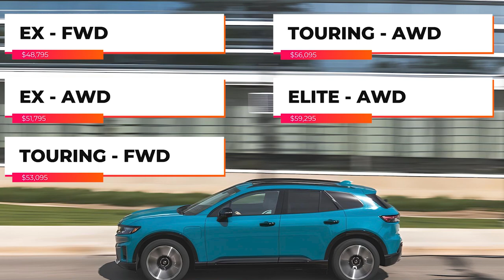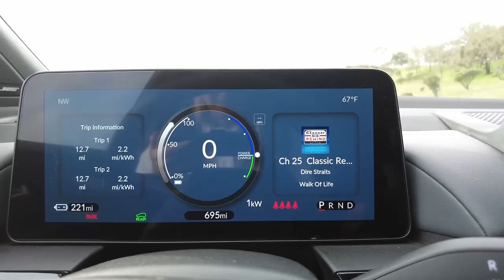2024 Honda Prologue - Competent EV ?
Welcome to our review of the 2024 Honda Prologue! In this video, we cover everything you need to know about Honda's latest electric SUV. Here are the key points we'll be discussing:

Introduction to the 2024 Honda Prologue-

Performance and Range: Electric motor specifications -

Exterior Design: Sleek and modern aesthetics -

Interior Features: Spacious and comfortable cabin -

Final Verdict -

Video Shots Credits

Honda @Honda

Kelley Blue Book @kbb